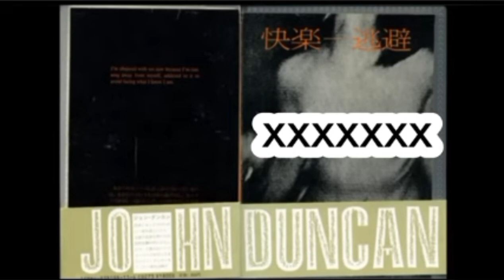John Duncan blind date (оригинальное и настоящее аудио)